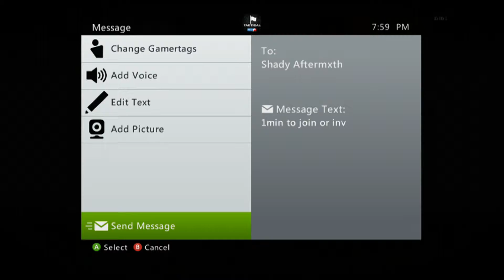Dubbs no show